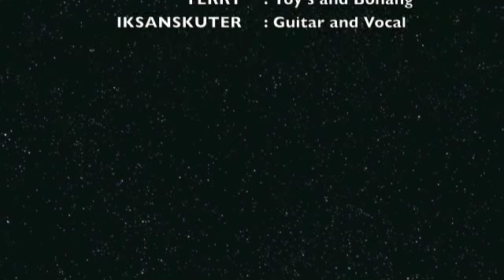Lonely in a Crowd (LIVE) - Yose Kristian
"Lonely in a Crowd"
Composition by Yose Kristian.

Performances at Luwes Theatre IKJ-TIM, on October 23, 2012. For Australian embassy.

Player's :
Yose Kristian : Drums and Taganing
Andreas : Keyboard
Ochie Aroysi : Toy's and Kendang
Rolanda Sasongko : Violin
Yerry : Toy's and Bonang
IksanSkuter : Vocal and Guitar

Recorded by Yose Kristian Music Production.